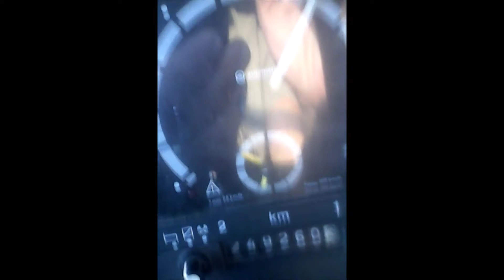Audioslave - I Am The Highway(GR)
All Are Roads
25 years on the roads of all Europe and a half of Asia and keep on.